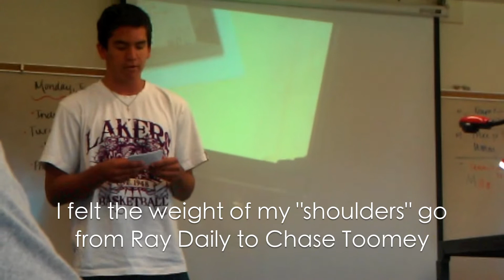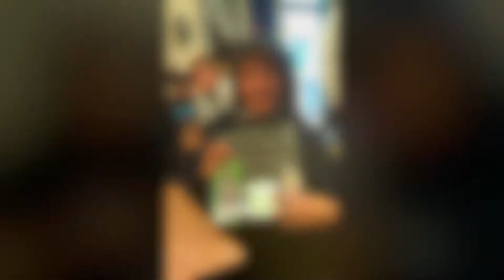Senior year phone footage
Footage shot with my phone... I thought it would be fun/ funny to watch.

Mostly intended for people who were in the video :)